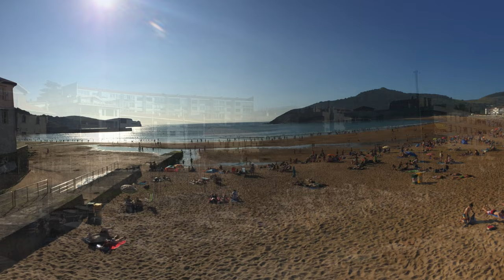Bilbao, Spain Montage | 4K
This is a montage of Bilbao, Spain. In 4K.